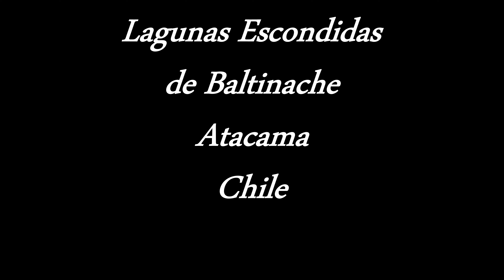Атакама. Часть 5. Лагуны Балтиначе 4K / Atacama Part 5 4K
Лагуны Балтиначе, иначе называемые Lagunas Escondidas (Скрытые лагуны) - это 7 глубоких солёных водоёмов в самом центре солончака Атакамы на высоте около 2700 метров, примерно в 50 километрах к югу от оазиса Сан-Педро-де-Атакама. В первой и седьмой лагунах разрешено купание, а солёность воды во всех лагунах почти в 10 раз превышает солёность воды в океане.

Камера: Sony A7III
Объектив: Sony FE 24-105/4 G OSS
Январь 2020 года

The Baltinache lagoons, otherwise called Lagunas Escondidas (Hidden lagoons) are 7 deep salt reservoirs in the heart of the Atacama salt marsh at an altitude of about 2,700 meters, about 50 kilometers south of the San Pedro de Atacama oasis. Swimming is allowed in the first and seventh lagoons, and the salinity of water in all lagoons is almost 10 times higher than the salinity of water in the ocean.

Lens: Sony FE 24-105/4 G OSS
January 2020